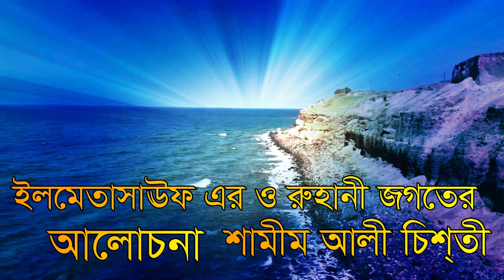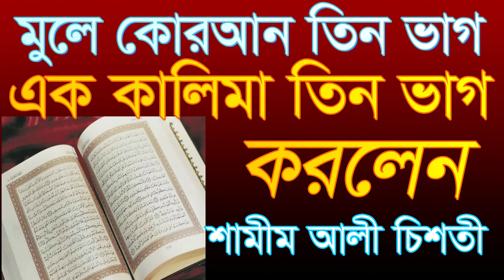বিসমিল্লাহ ও কালেমাকে নিয়ে এইসব কি বল্লেন শামীম আলী চিশতী shamim ali chisti